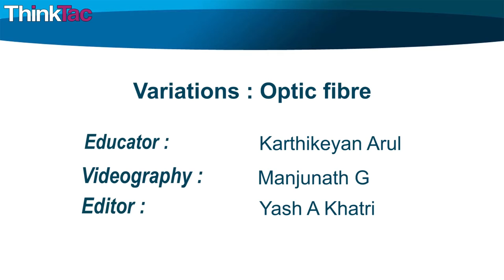Variations: Explore Optic Fibre | ThinkTac